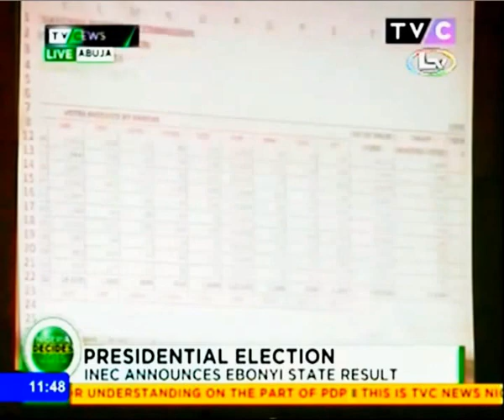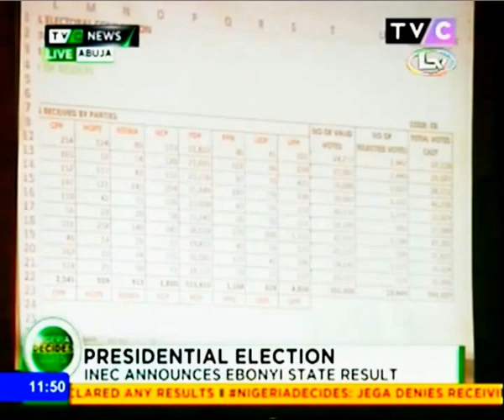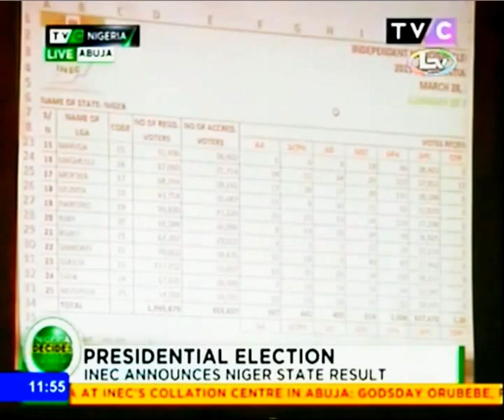Lagos Television Collation Drama Orubebe